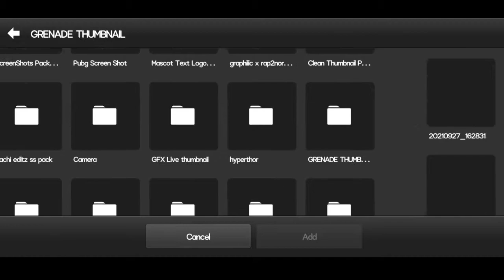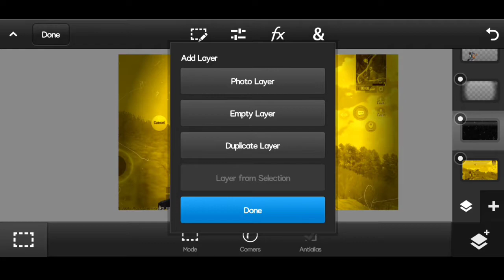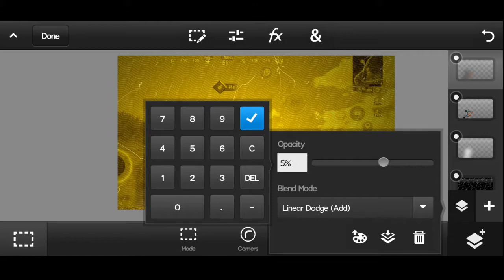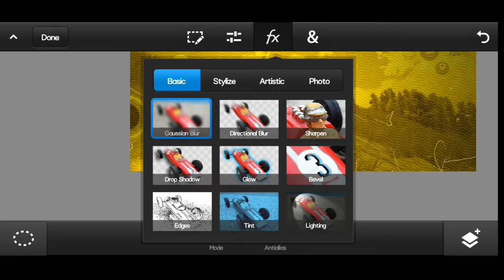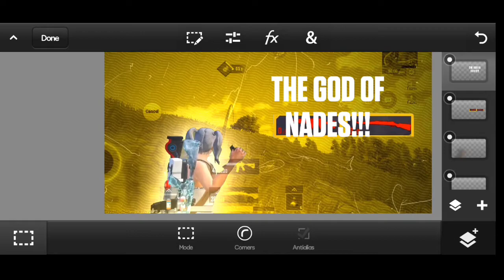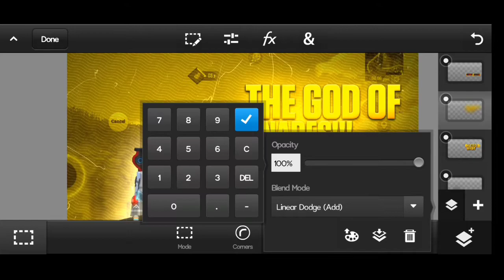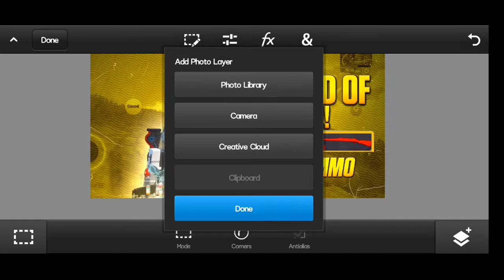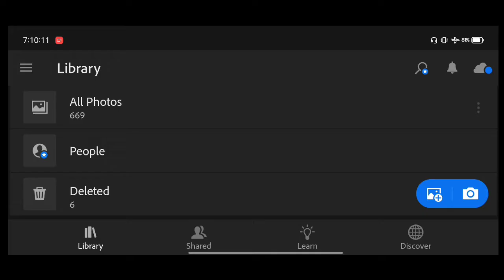Make This Amazing🔥 Pubg Mobile Montage Thumbnail on Android | BGMI THUMBNAIL | DEADLY BROS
Hello Everyone!
🔥 This is About That :- Make This Amazing🔥 Pubg Mobile Montage Thumbnail on Android | BGMI THUMBNAIL | GFX Gaming Yt 🇮🇳

⬇️ Download Section ~

💡 Software  -   KineMaster